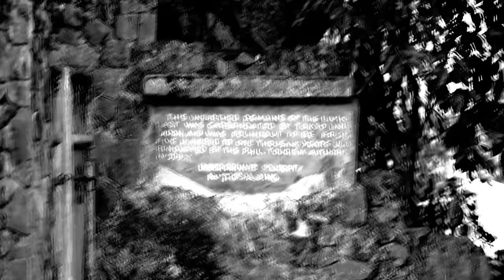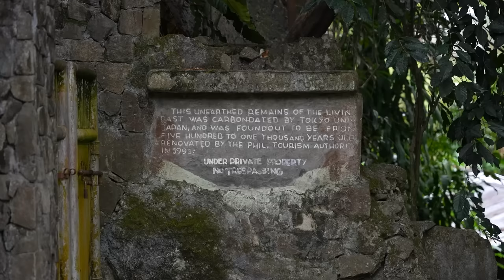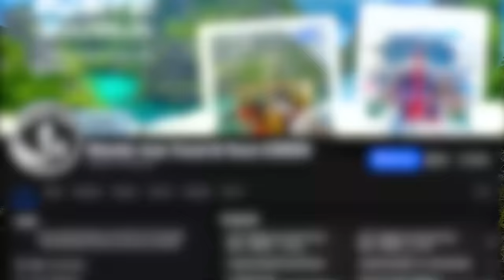EXPLORING THE SECRET CAVE SA PALAWAN